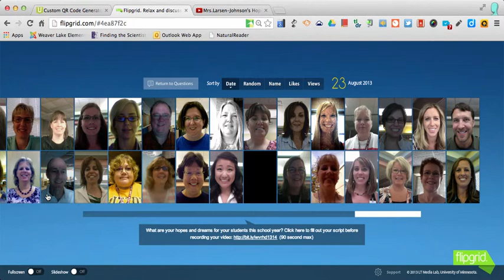Mr.Opatz's Hopes and Dreams